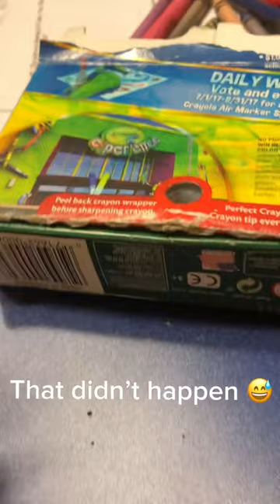This crayon sharpener🙄crayons